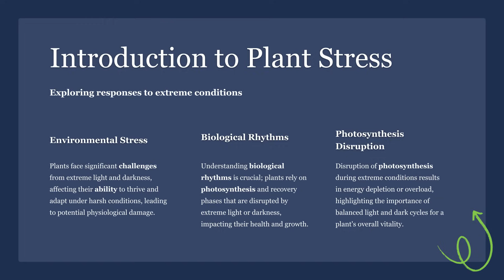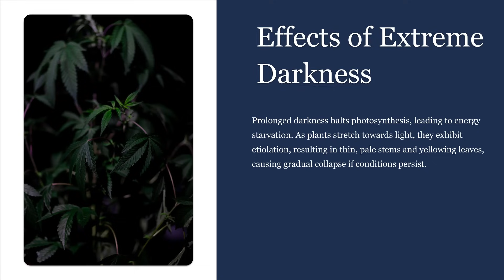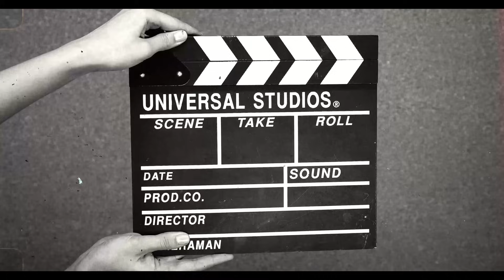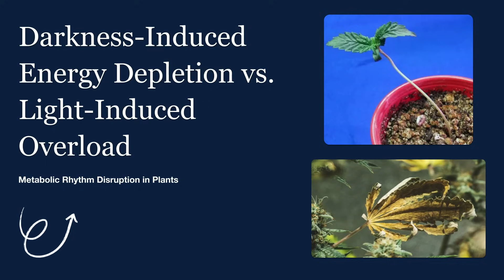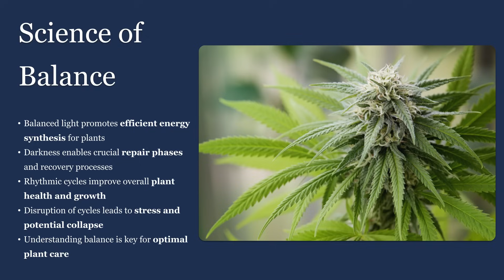Too Much Light? Or Not Enough? The Truth About Plant Stress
Light gives life — but too much of it can destroy. In this video, we’re breaking down what really happens when plants face total darkness or constant light — and why both extremes lead to the same result: stress, collapse, and failure.

You’ll learn the real science behind light exposure, plant recovery, and the biological balance that keeps growth steady.
We’ll explore how plants process light and darkness, what happens during overexposure, and why nighttime recovery is just as important as daytime energy production.

🌱 In this episode:

What happens to plants in total darkness

How continuous light burns and bleaches leaves

The role of circadian rhythm in plant health

Why darkness isn’t the enemy — it’s half the system

Whether you’re growing indoors or outdoors, understanding the balance between light and dark is the key to bigger yields, healthier plants, and consistent success.